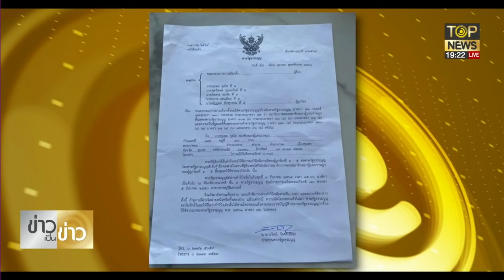"แรมโบ้" ย้อน "ทักษิณ" สะสางปัญหาในพรรค สวน นายกฯ เจน X ต้องเป็น พานทองแท้? |ข่าวเป็นข่าว | TOP NEWS